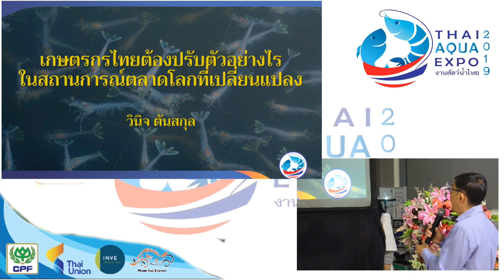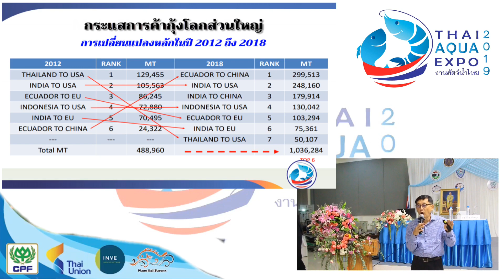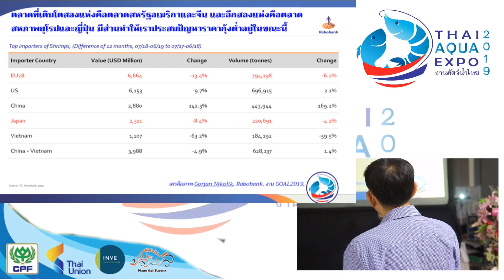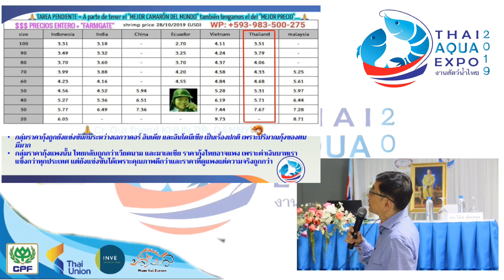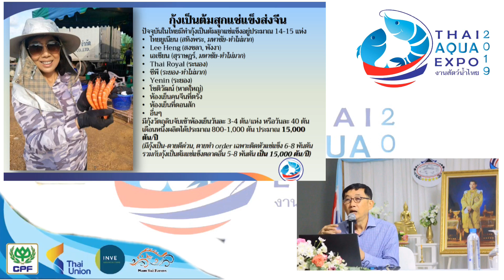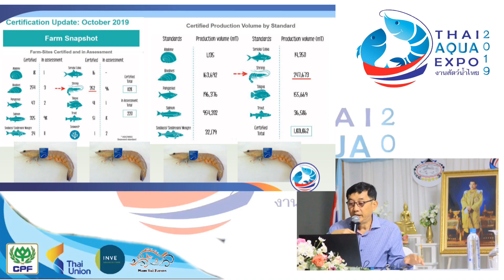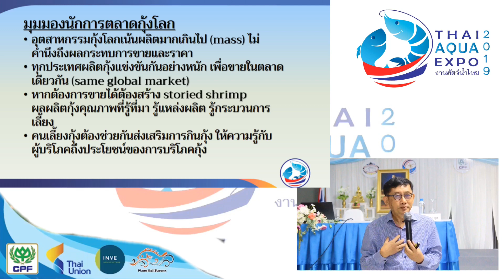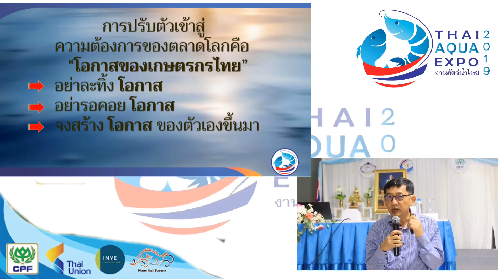เกษตรกรไทยต้องปรับตัวอย่างไรในสถานการณ์ตลาดโลกที่เปลี่ยนแปลง โดย ดร.วินิจ ตันสกุล